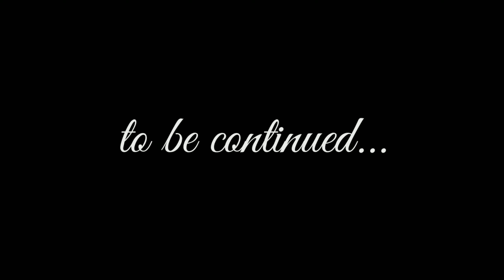Wild Western Mathematician | Season 1 Episode 5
Sweet T finds himself travelling through a land of rootin' tootin' cowboys. In doing so he gets himself in a bit of a pickle...

This video begins a new era of DerpBusinessMan. Videos will now be constructed to be more comprehensive to a wider audience and edited with a higher quality for a more enjoyable experience. I hope you all are excited for the next upcoming episodes which will follow in this episode's footsteps.

tldr: I'm making videos good now cuz y'all hated Episode 4